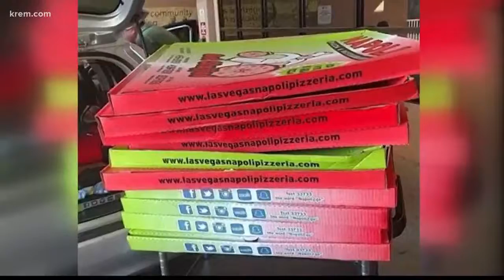Sacred Heart nurse collects donations to send pizzas to ER in Vegas